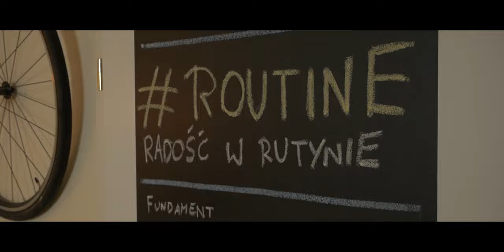Nowy początek! szukamy głębi, w codzienności! Routine2 Ep. 1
Na czym opierasz swoją wiarę i jak ją rozwijasz? Jaki jest twój fundament wiary? Złapać trochę dystansu i zobaczyć jak jest realnie to dobry punkt wyjścia na początku nowego sezonu Routine2!